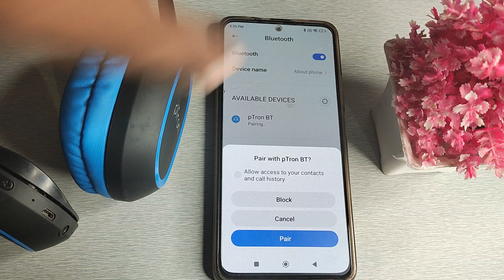How to pair Bluetooth headphones in redme note 11, Bluetooth mobile setting